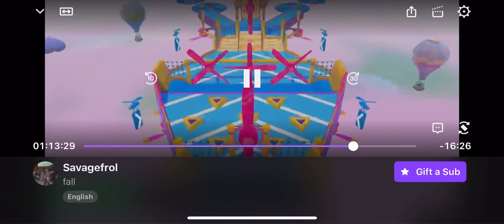YOU COULD GRAB?? | Season 1 | Fall Guys